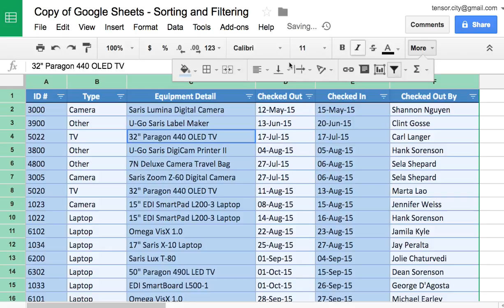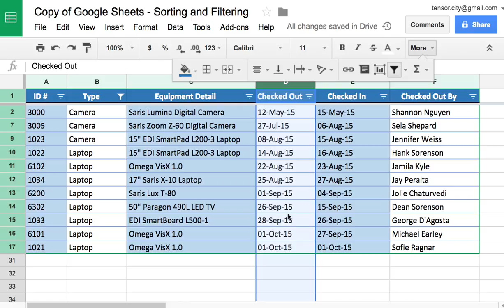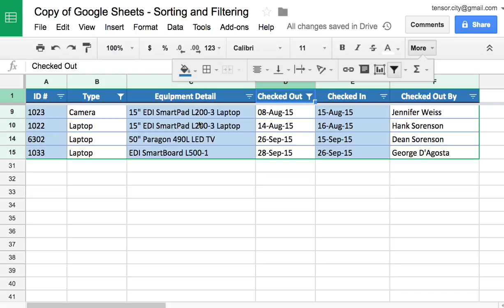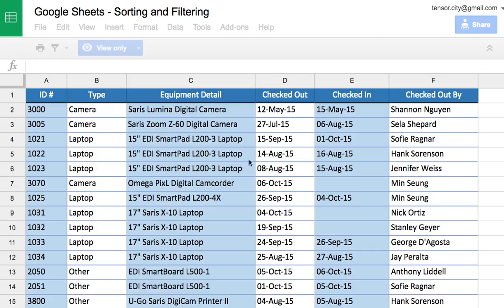Sheets QUIZ 028 16 Sorting and Filtering Data